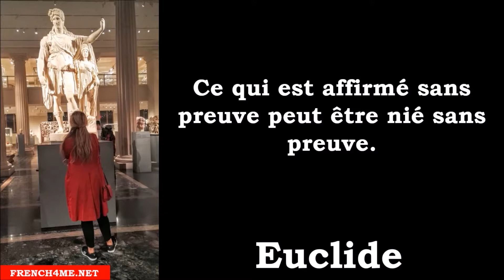Französisch lernen # 10 Citations grecques # 21